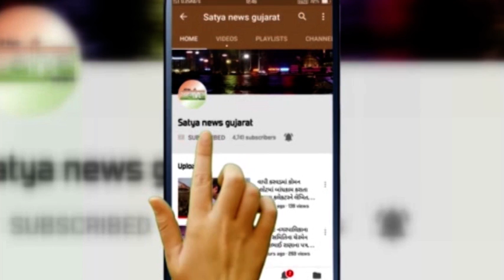વલસાડ-બારડોલી માં કાગડાઓ ટપોટપ મરવા લાગ્યા ! તંત્ર માં દોડધામ,ભોપાલ લેબ માં સેમ્પલો મોકલાયા